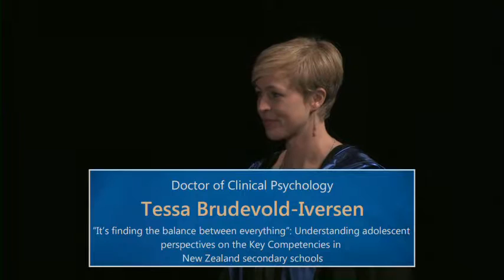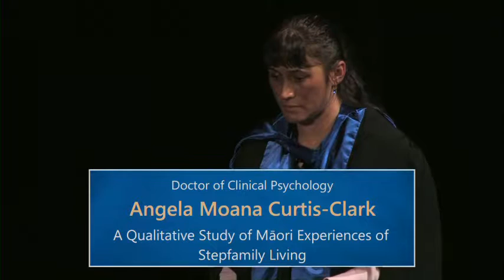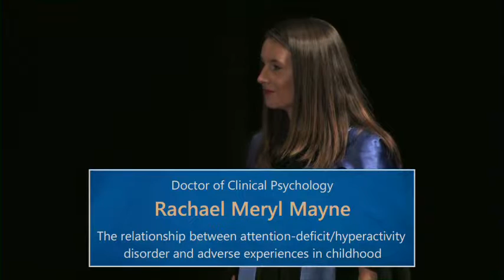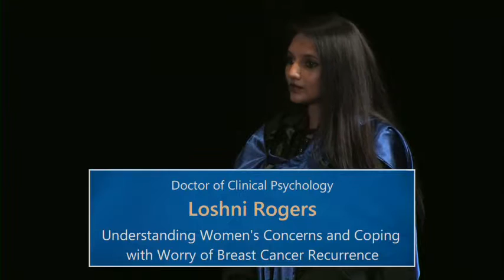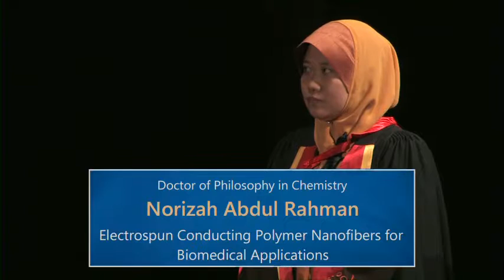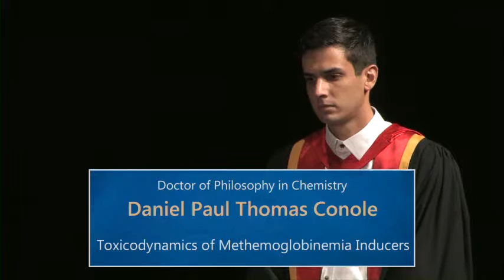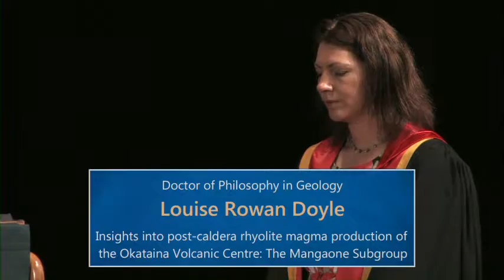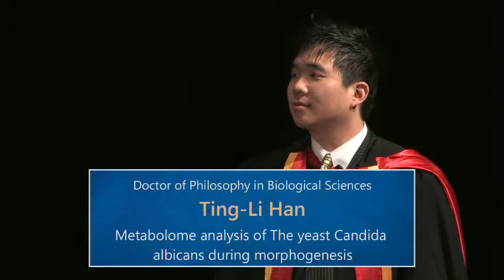2013 Autumn Graduation Ceremony 1: Faculty of Science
The University of Auckland 2013 Autumn Graduation Ceremony 1 on Monday 6 May 10.30am. Presenting our graduates from the Faculty of Science.